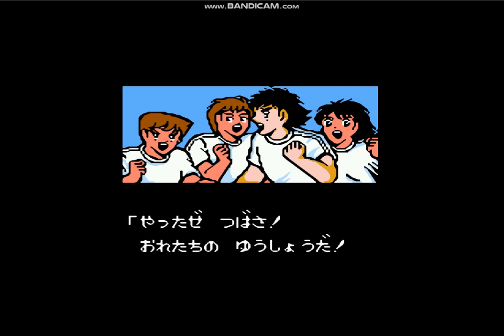天使之翼2代-第六關4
1.YouTube:killer
2.FB:雷真
3.Real NAME(真名):洪進忠
4.Fan page=賞金獵人
1=2=3=4

super personal.
please,
Give me the file
(You personally)
Otherwise useless.
I must receive a valid certification(file)
So support me
You must personal find me.
go my home,give me
Otherwise useless,Avoid being cheated.
My fan page and game videos have my real address.

連絡：
cellphone number:(手機)
Home phone number:(家用電話)

please,See instructions.

Account=帳戶:
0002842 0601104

Foreign remittance:
(國外贊助匯款)
1.Beneficiary Bank:BANK SINOPAC（SWIFT CODE：SINOTWTP)
2.Beneficiary account number  : 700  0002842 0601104
3.Beneficiary real name:Hong Jinzhong
4.Beneficiary  address + Telephone :

Chinese translation:
1.受款銀行 永豐銀行 (SWIFT CODE：SINOTWTP)
2.受款人帳號 : 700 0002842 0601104
3.受款人姓名 : 洪進忠

Please Attention:
1.中華郵政=Chunghwa Post.
2.real name :洪進忠= Hong Jinzhong.
3.Foreign telephone to be +886.

IMPORTANT:Chinese Name.
First time:Jinzhong=進忠.
Last time: Hong=洪.
This point.
Please note.
Can not be wrong.
Jinzhong Hong .
This is correct.

Remittance supports me:
Please refer to the website description
(Money transfer=Remittance)
(匯款贊助我,請參考網站說明)
Foreign country.
Call me.
國外打給我.
My telephone=我的電話:
1.go to my home find me,
2.Directly ,money into my account.

Avoid encountering
Fraud Group.
Avoid bank or government eating.